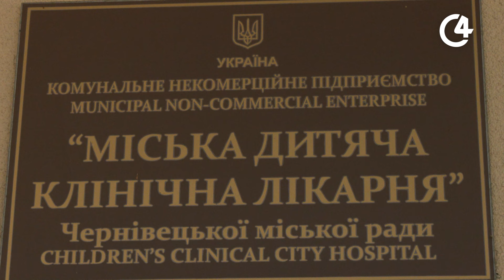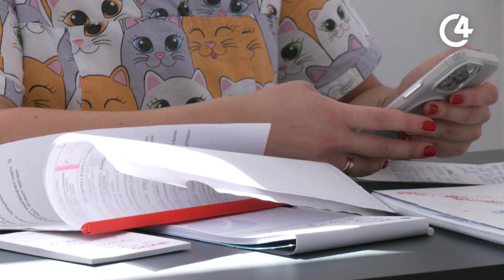Кому необхідно звертатися до дитячого гінеколога та на що варто звертати увагу батькам? | C4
З 15 років дівчата вступають у статеві стосунки. Такі дані дитячого фонду ЮНІСЕФ. У Чернівецькій міській дитячій лікарні кажуть - їхня наймолодша пацієнтка, яка була у статевих стосунках - одиннацятирічна дівчина. Медики наголошують на важливості дитячої гінекології, яка вивчає формування, розвиток та патології у репродуктивній системи дівчат від 0 до 18 років. Кому необхідно звертатися до дитячого гінеколога та на що варто звертати увагу батькам - далі у сюжеті.